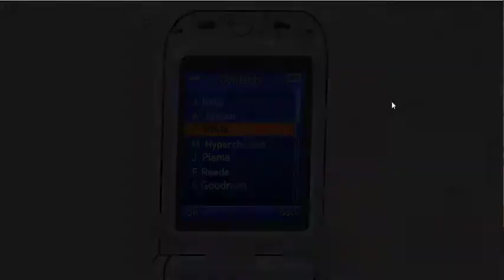We're playing Henry Stickmin! | [Episode 1 - Escaping the Prison]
Goomba plays The Henry Stickmin Collection!
This video is part of the [STORY] series =)

Captured  on PC

Enjoy! – GoombaGaming